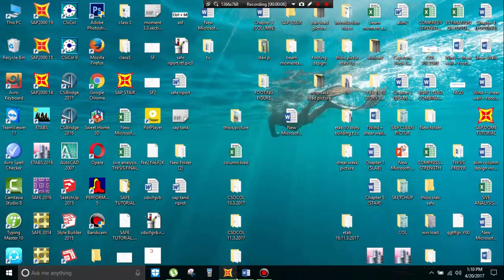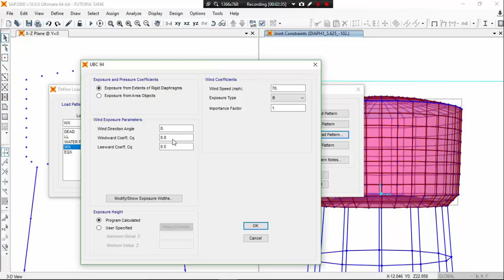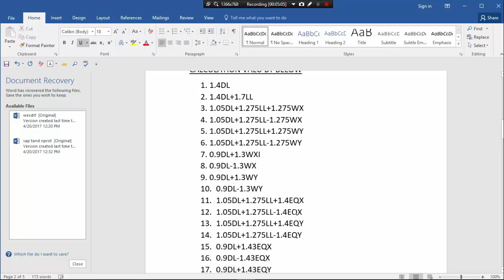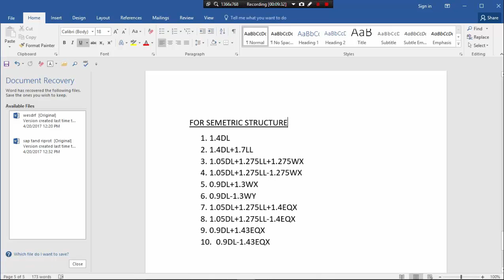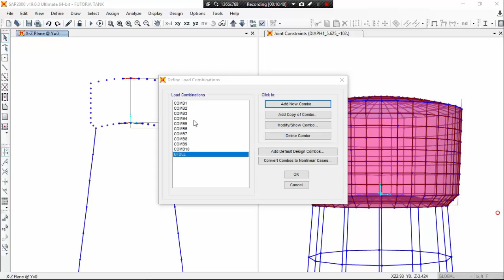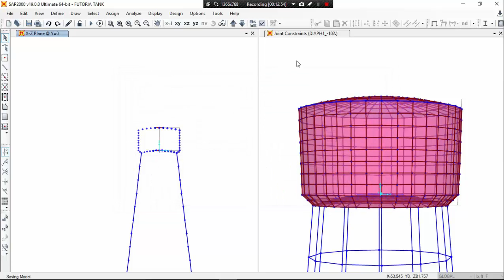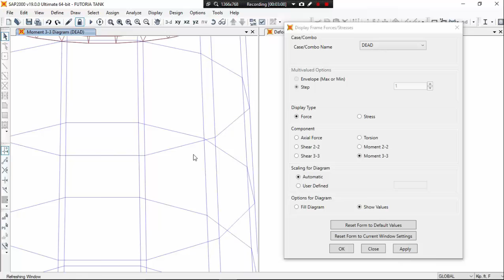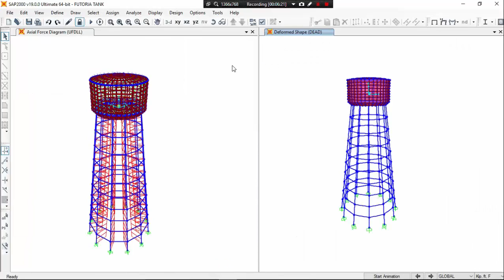sap2000 class 10 . OVERHEAD STORAGE WATER TANK DESIGN AND ANALYSIS. PART 2